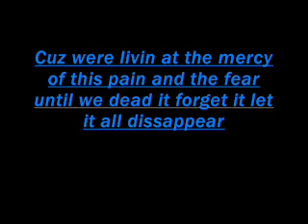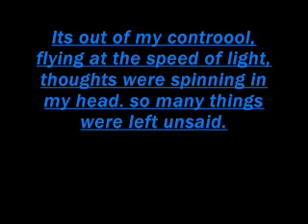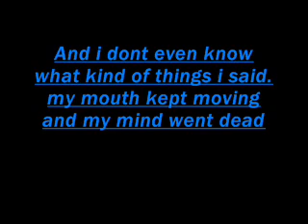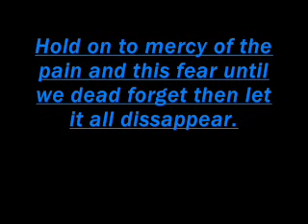Waiting for the End - Linkin Park Lyrics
i like this song. comment if you do too! :)